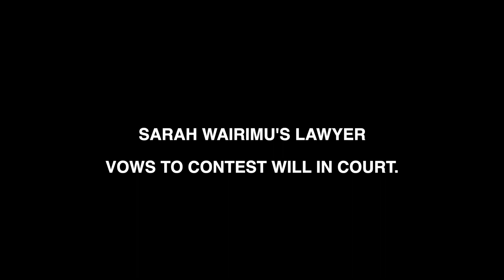SHOCK AS TOB COHEN LOCKED WIFE OUT OF WILL!! WAIRIMU'S LAWYER VOWS TO CONTEST WILL IN COURT